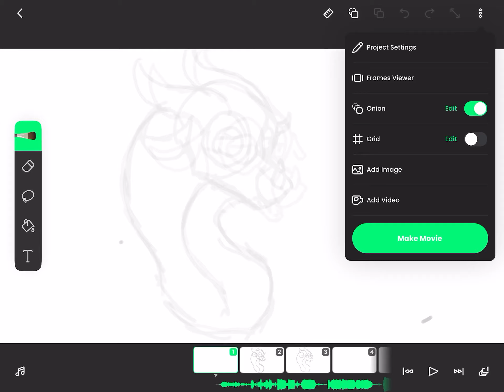Still working on lip sync